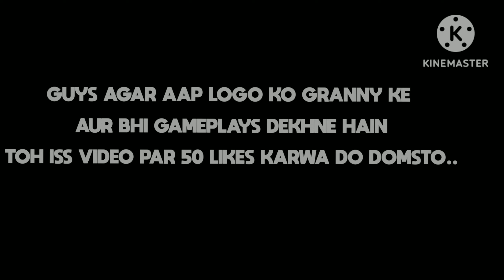I FINALLY ESCAPED THE GRANNY HOUSE | GRANNY 3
Train Escape from Granny's House | Granny 3 Horror Game